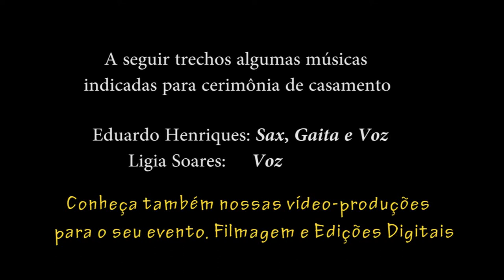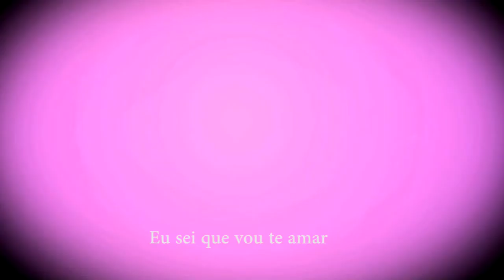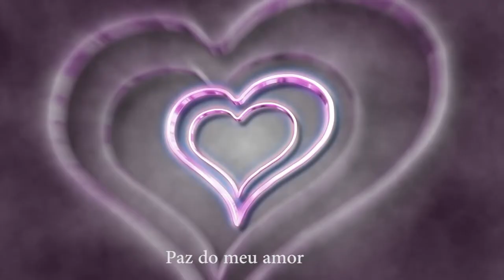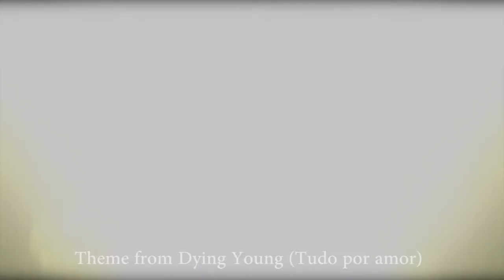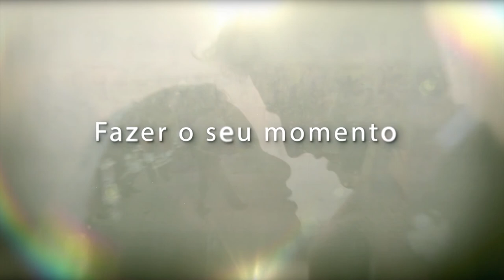Músicas para Casamentos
Lista de músicas sugeridas para cerimônia de casamento.